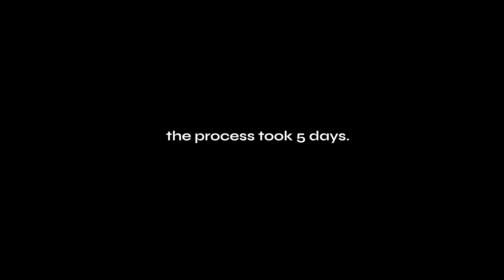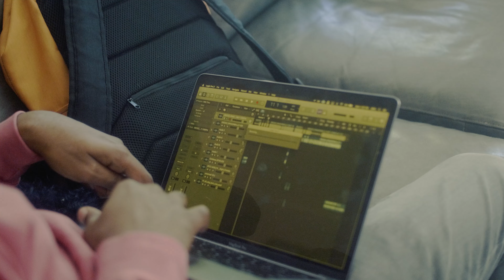The Making of Abhi vs. Kato II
Shot by Simon Yahn for Misul.

follow @KatoHipHop